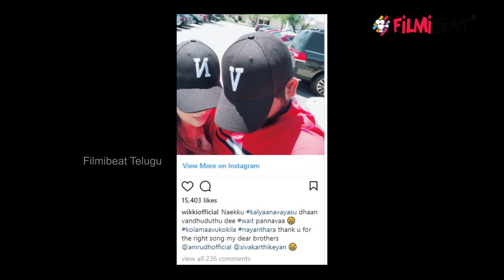Nayanatara Gets Marriage Proposal From Director | Filmibeat Telugu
Southern actor Nayanthara has never confirmed dating Tamil filmmaker Vignesh Shivn. However, their chemistry and never seen bonding is enough to prove that the couple is too much in love with each other. Recently, the two even visited the USA for a holiday. Looks like Vignesh Shivn just made a public marriage proposal to his ladylove with a cute post and also shared the recently released song Kalyaana Vayasu from Kolamaavu Kokila featuring Nayanthara. Here’s what he wrote alongside a picture of them which is setting major couple goals: “Naekku kalyaanavayasu dhaan vandhuduthu dee wait pannavaa kolamaavukokila nayanthara thank u for the right song my dear brothers anirudhofficial sivakarthikeyan.”

సౌతిండియా స్టార్ హీరోయిన్ నయనతార, తమిళ డైరెక్టర్ విఘ్నేష్ శివన్ కొంతకాలంగా ప్రేమలో మునిగి తేలుతున్న సంగతి తెలిసిందే. త్వరలో ఇద్దరూ పెళ్లి చేసుకోబోతున్నట్లు కొన్ని రోజులుగా వార్తలు వినిపిస్తున్నాయి. ఇప్పటి వరకు వీరు తమ రిలేషన్ గురించి అఫీషియల్‌గా వెల్లడించక పోయినా. ఇద్దరూ కలిసి చెట్టాపట్టలేసుకుని తిరుగడం ద్వారా తాము డీప్ రిలేషన్లో ఉన్నామనే సంకేతాలు అభిమానుల్లోకి పంపుతున్నారు. త్వరలో వీరి పెళ్లి జరుగబోతోందని తెలుస్తోంది. విఘ్నేష్ తాజాగా ఇన్‌స్టాగ్రామ్‌లో చేసిన పోస్టు అర్థం అదే అని చర్చించుకుంటున్నారు.
తాజా విఘ్నేష్ శివన్ తన ఇన్‌స్టాగ్రామ్ పేజీలో చేసిన పోస్ట్ హాట్ టాపిక్ అయింది. నయనతార నటించిన ‘కొలమావు కోకిలా' మూవీలోని వివాహానికి సంబంధించిన సాంగ్ లిరిక్ గురించి విఘ్నేష్ తన పోస్టులో ప్రస్తావించారు. ప్రియురాలు నయనతారతో కలిసి దిగిన ఫోటోను పోస్టు చేస్తూ. ఇది తమకు రైట్ సాంగ్, ఈ పాటను అందించిన సంగీత దర్శకుడు అనిరుధ్‌కు థాంక్స్ అంటూ వ్యాఖ్యలు చేశారు.
ఈ పోస్టు చేయడం ద్వారా అందరికీ తెలిసేలా విఘ్నేష్ శివన్ తన ప్రియురాలు నయనతారకు పెళ్లి ప్రపోజల్ చేశారని,
త్వరలోనే నయనతార, విఘ్నేష్ శివన్ తమ పెళ్లిపై అఫీషియల్ ప్రకటన చేసేందుకు సిద్ధమవుతున్నట్లు తమిళ మీడియా కోడై కూస్తోంది. ప్రస్తుతం నయనతార తన చేతిలో ఉన్న సినిమా కమిట్మెంట్లు పూర్తయిన ఈ ప్రకటన వెలువడే అవకాశం ఉన్నట్లు టాక్.